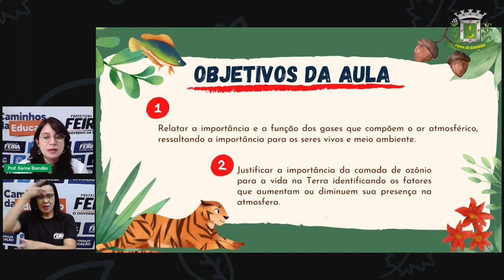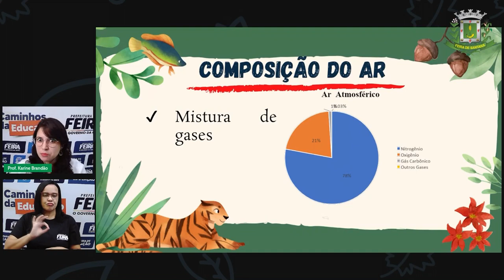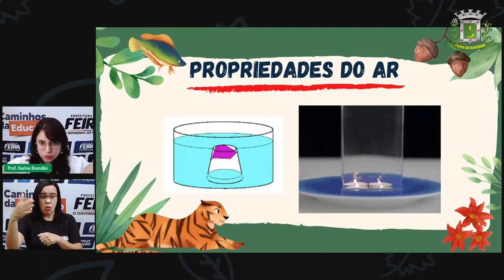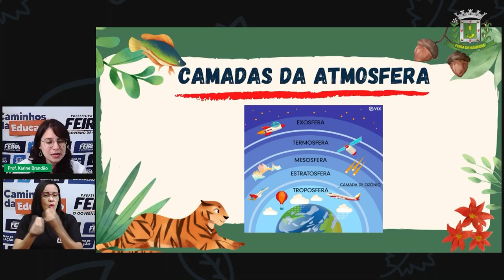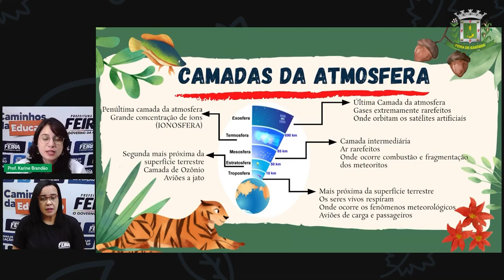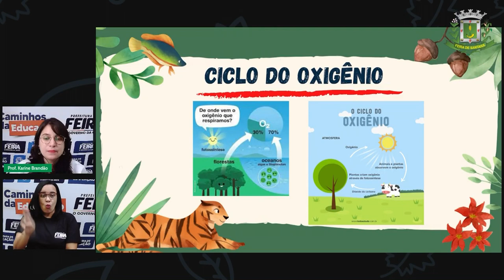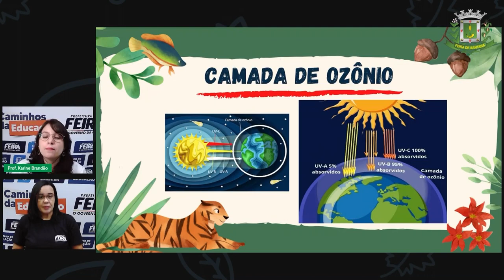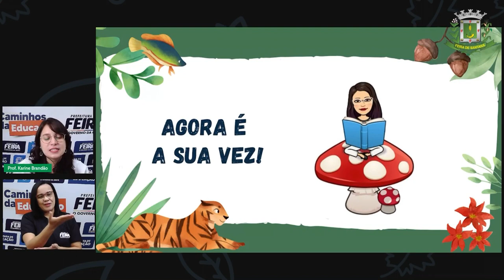2º SEG ESTÁGIO IV EJA Aula 14 Profª Karine Brandão Ciências da Natureza Cara